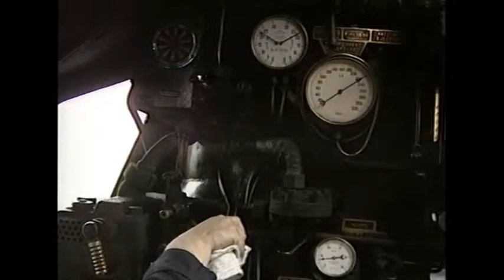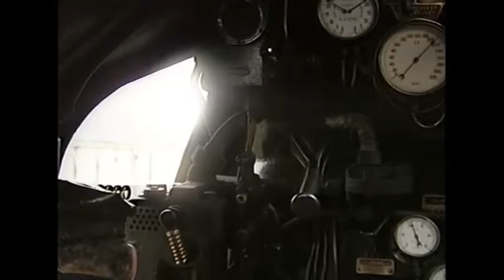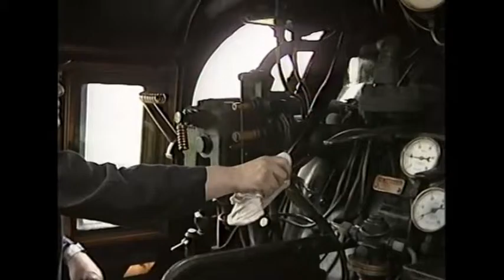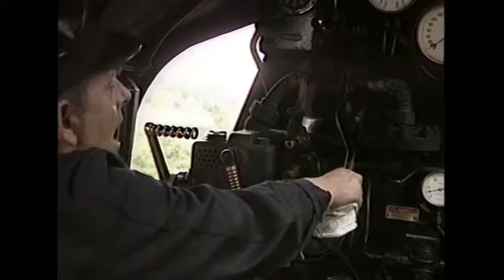Down the west of England main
A race between two steam trains on the main line filmed from the leading loco